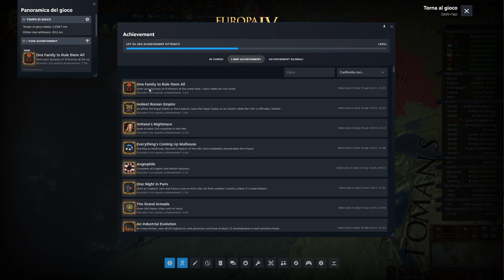Europa Universalis 4 King of Kings: Voltaire's Nightmare! Episodio48 FINALE!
Bentornati su DinamoPiovra qui da Alessio in una nuova campagna di EU4!
Facciamo una campagna molto strana e molto "alta" con Mulhouse, un monoprovincia scarso che può formare la Swabia!
L'obbiettivo è Voltaire's Nightmare (100 paesi nel Sacro Romano Impero) abbinato con Everything's Coming Up Mulhouse (Come Mulhouse diventa imperatore e decentralizza completamente l'impero).